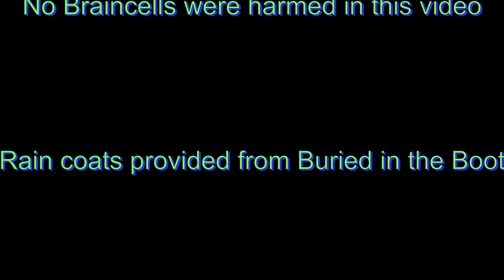Amazing Echidna and Possum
Amazing -: Echidna drinking on back legs while useless possum falls from tree FAIL at Kurianda Cottage Willunga Hill. Accommodation near McLaren Vale wine region. Brush tail possum Trichosurus vulpecula, echidna, (family Tachyglossidae), also called spiny anteater, any of four species of peculiar egg-laying mammals from Australia, Tachyglossidae Accommodation in Heritage bush land 25 acres plus cottage exclusive use. Orchids kangaroos fungi moss native orchids bids eastern spinebill tree creeper Antichinus swamp rat (Rattus lutreolu ) relaxing music  @willungahillbilly
@naustralian native animals @australian wildlife @ Australian orchids @australian plants @australian fungi @ antechinus @ Dipodium @hyacinth orchid @Pterostylis @sacred kingfisher @ conservation @ heritage listed private national park @bush accommodation @ glamping @accommodation  @Willunga hill @bird that drinks backwards @McLarenvale @places to stay @unique accommodation @self-contained cabin @gosshawk @possum falls from tree